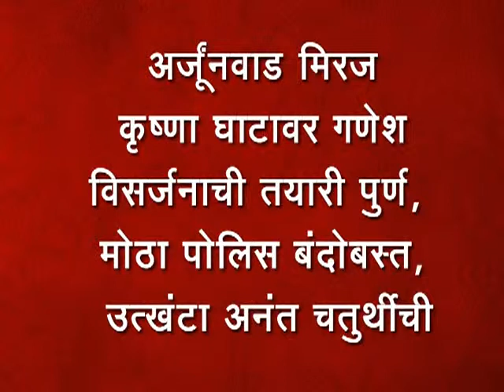8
अर्जुनवाड मिरज कृष्णा घाटावर गणेश विसर्जनाची तयारी पुर्ण, मोठा पोलिस बंदोबस्त